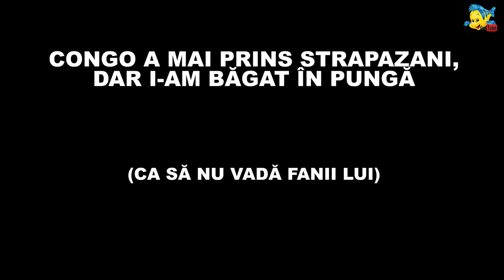CONGO RUPE STRAPAZANII PE OLT LA LOCUL SECRET DE LA IONESTI